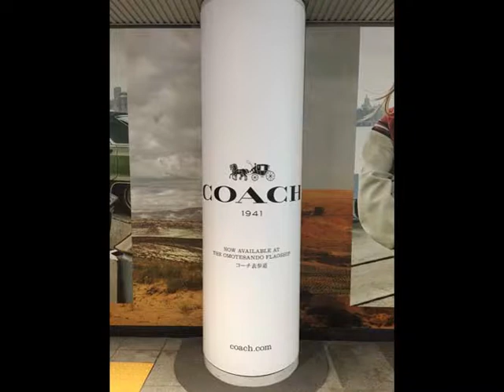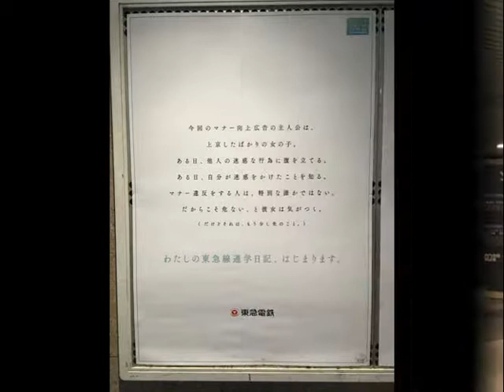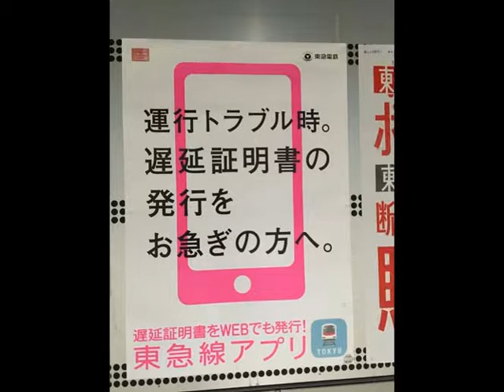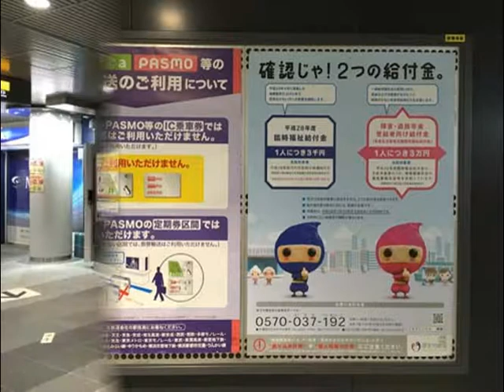仁村紗和・木梨憲武・おそ急さん・大泉洋・COACH・モリッシーほか【スライド★2016/9/16：Week37】渋谷駅（5）ビルボード広告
- Shibuya Station HOT 100 Graphics（Sep. 16, 2016）Vol.5